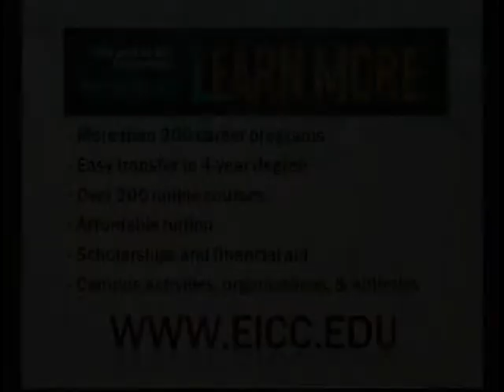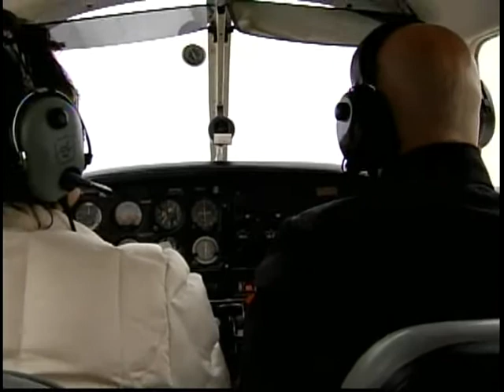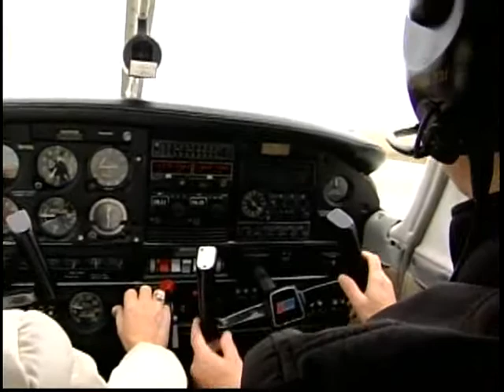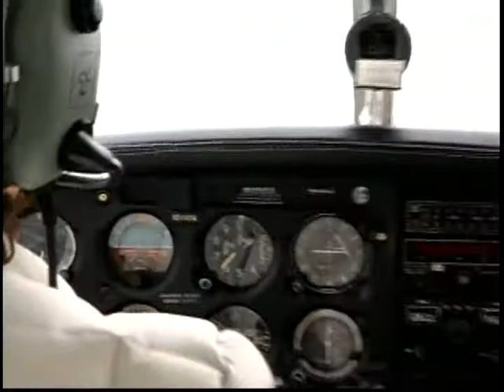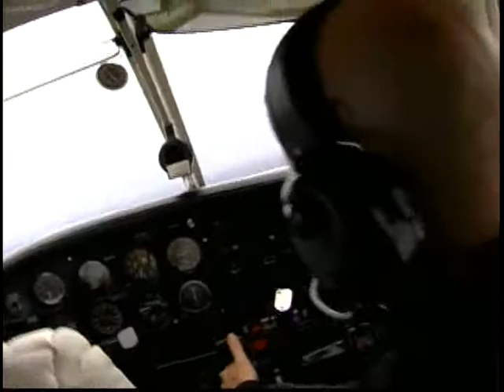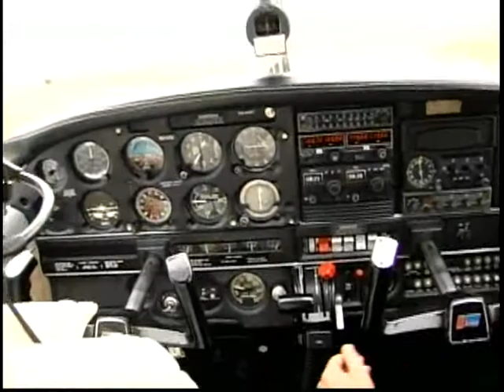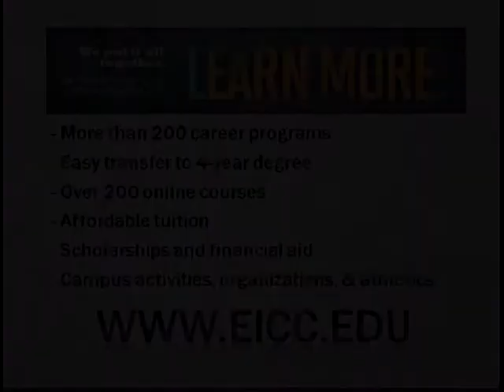MCC Today Show: Episode 5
Episode 5 of the MCC Today Show features Jonathon Buckley of Carver Aero Flight Instruction and Chad Bishop of MCC Intramural Sports.